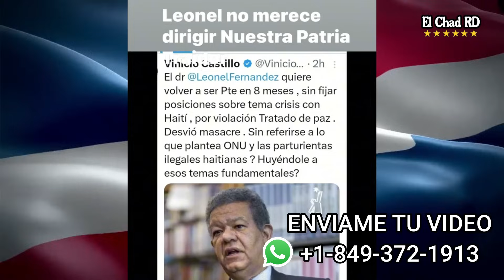🚨 De Ultimo Minuto! Sacan 500 de haitiano de bávaro friusa RD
🚨 De Ultimo Minuto! Los trinitarios le dan 24 horas a los haitianos para que salgan